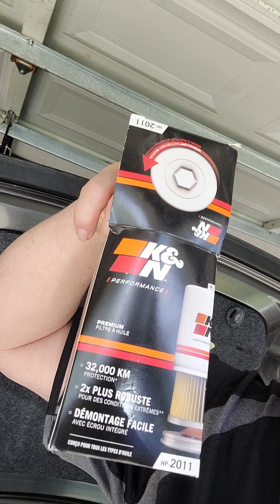2015 mustang oil Change part 1